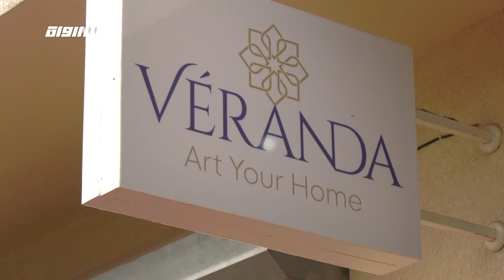اقتراب نهاية العام وبداية الاحتفالات بالعيد المجيد،الكاملة،مراسلون،14.12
حلقة الرابع عشر من كانون الاول لعام 2020 من برنامج مراسلون تناولت عدة قصص كالتالي

1.احتفال مدينة الناصرة السبت باضاءة شجرة الميلاد
المطران كيريوس كيرياكوس متروبوليت الناصرة وسائر الجليل
بسيم عصفور- مجلس الطائفة الارثوذكسية- الناصرة
علي سلام - رئيس بلدية الناصرة
الأب بشارة ورورو- راعي طائفة الروم الارثوذكس- الناصرة"

2.عالم صناعة العسل وكيف تأثر هالمجال بجائحة كورونا
إسماعيل دهامشة - صاحب مزرعة نحل - قريه عيلبون

3.مشروع فرندا للاعمال اليدوية من الطيرة والإبداع في مجال الخزف والخشب
بشار عراقي - صاحب مشروع ڤيرندا - الطيرة
ميسان عراقي - مبادرة مشاركة في مشروع ڤيرند"

4.إحياء الموسيقى الشرقية ضمن قوالب جديدة لايصال هالنغمات للاجيال الجديدة

أحمد أبو عطية مديغم - طالب موسيقى
محمد أبو مديغم- طالب موسقى
حمدان أبو العزامي مديغم - طالب موسيقى
مارينا توشيتس- كوهن - معلمة موسيقى
مرعي الكتناني - مدير قسم الثقافة والفنون

مراسلون هو برنامج أسبوعي لنقل القصص والقضايا الاجتماعية والاقتصادية والسياسية المميزة في البلاد من خلال صوت مراسلينا وعدسة طواقمنا في الميدان. تقدمه: مرام مصلح
مراسلون يأتيكم كل اثنين الساعة 18:30 بتوقيت القدس والاعادة ايام الاثنين والاربعاء الساعة

 21:30 والخميس الساعة 18:30  عبر شاشة قناة مساواة الفضائية

Downlink frequency -  الترد :
12645 MHZ

Polarity  - الاستقطاب:
Horizontal

Symb.Rate - معدل الترميز:
27.500  MS/s

FEC - تصحيح الخطأ :

5/6

DL: 11958 H
SR: 27500
FEC: 5/6